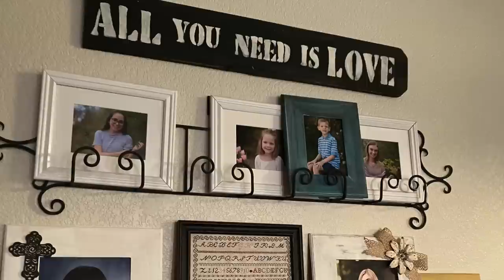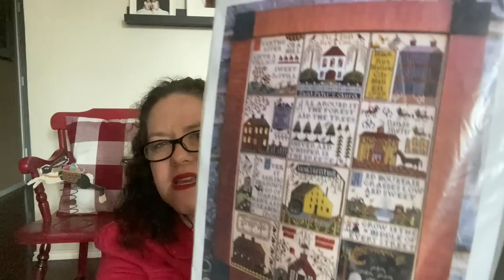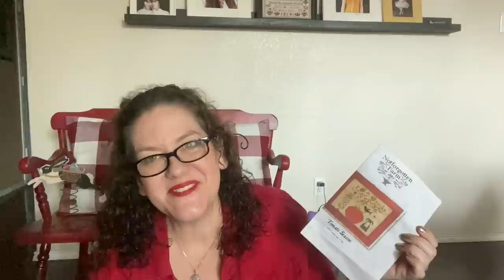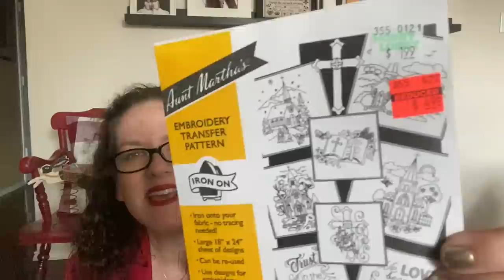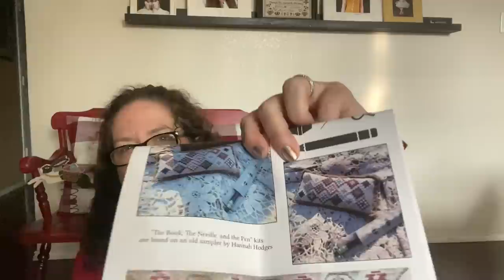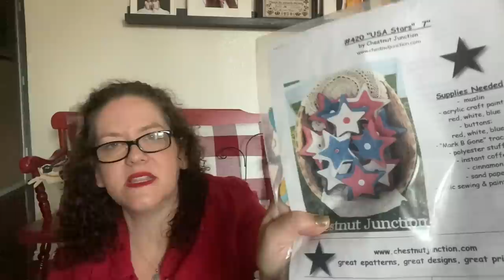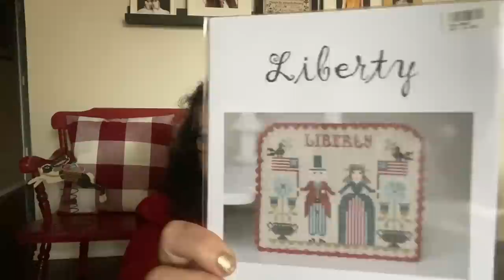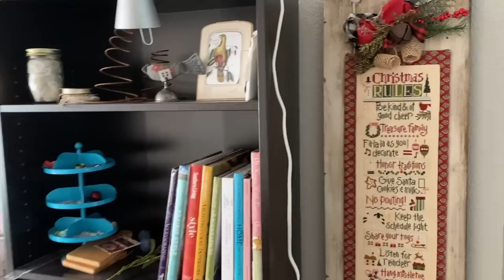Mother’s Day Flosstube #55- A Birthday project and WIPS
@cynthiabrew on Instagram

Fully Finished Objects:  FFO's

- Spring Whirligig by Heart in Hand on 25 count even weave dipped in charcoal/aqua rit dye, my threads esp enjoyed a wicked stepmother's springtime rainbow floss -check her out on etsy!

-Birthday pillows
25 count even weave dyed with rit dye, lemon yellow for one and splatter for the other.
I used the Brenda Keyes source book for the alphabet
Hand dyed rainbow flow by me and lava rocks by threadworx

See my last video for the bunny punch needle details - thanks for the suggestions on attaching to the spring

WIPS:
Carriage House Samplings, Hawkrun hollow Village, 36 ct vintage country mocha 2 over 2, dmc threads plus gast lagoon
Blackbird Designs, What remains is love full kit (plus my shades of wine dinky dye silk sub) from traditional stitches- A prize from my guild The tudor Rose Sampler Guild.
NotForgottenFarm Tomato Season, 32 ct Hobby Lobby linen with DMC plus Tomato by GAST

Gifts/Haul:
Lori Mitchell's Kat's Cats
14 ct Aida in Vintage Oat by Zweigart from Hobby Lobby
Aunt Martha's embroidery transfers from Hobby Lobby

Wipgo:
Educated by Bent Creek
Marion the Librarian by La-D Da
Silver Needle Retreat piece by Teresa Vinette

Previous Patriotic finishes/stash
Hoorah by Pineberry Lane
USA stars
and Olde Sheep by Chestnut Junction on etsy

free patriotic heart and strawberry - so cute!